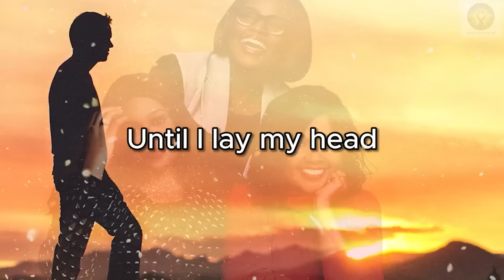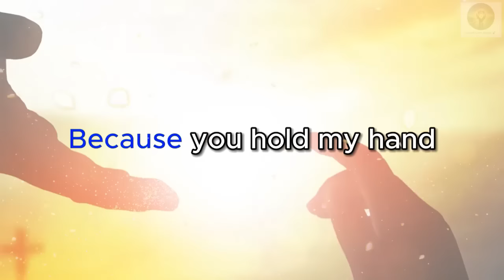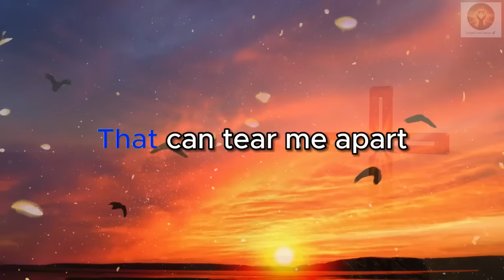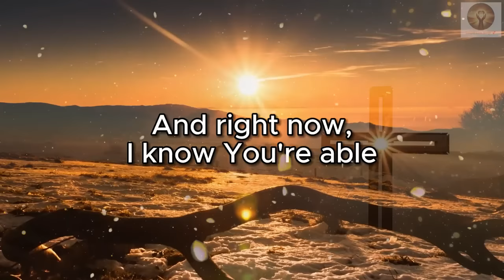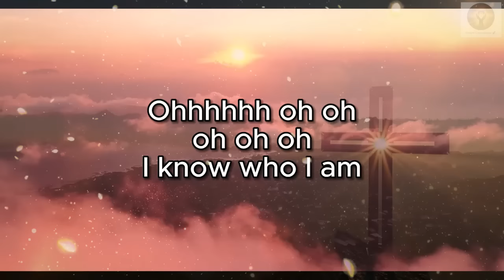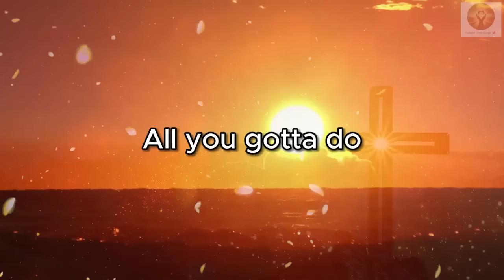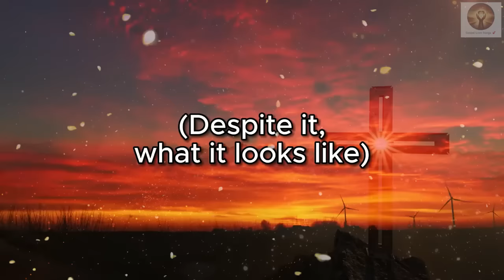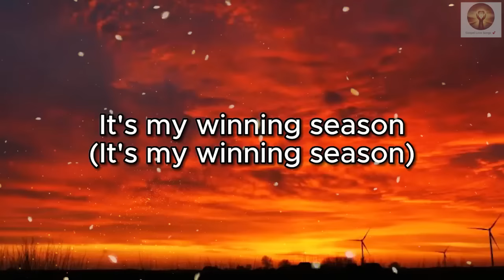GOODNESS OF GOD - Praise And Worship Songs 2024 🙏GOSPEL MIX LYRICS ...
👉  Gospel Love Songs 💕
🙏 God always be with you and bless your family. Amen!!
The best gospel mix: Tasha Cobbs, Cece Winans, Doonie McClurkin, Sinach and Jekalyn Carr